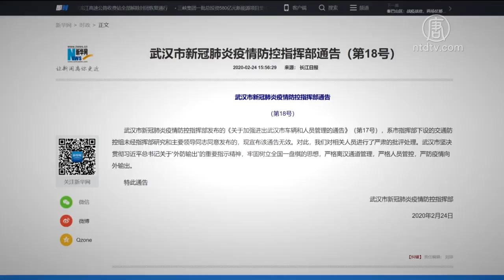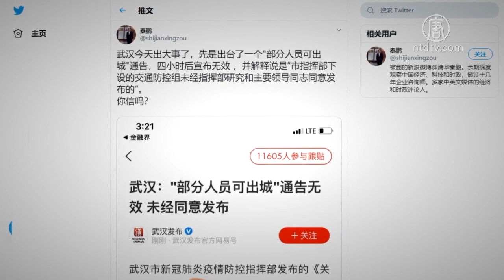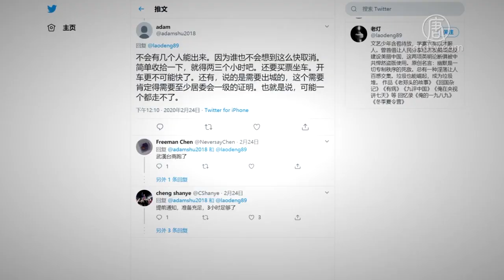内斗激烈？武汉宣布解封后又突然叫停 720P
文章标题：【禁闻】内斗激烈？武汉宣布解封后又突然叫停

【新唐人北京时间2020年02月26日讯】武汉“封城”至今已满一个月。2月24号，武汉当局在宣布“封城”解禁后，不到4个小时又发通报称解禁通告无效。这个朝令夕改动作，引发民众议论。

2月24号上午11点30分左右，武汉市新冠肺炎疫情防控指挥部发布“关于加强进出武汉市车辆和人员管理”的第17号通告，说因保障疫情防控、城市运行、生产生活、特殊疾病治疗等原因，必须出城的人员以及滞留在武汉的外地人员，可以申请出城。

通告规定，出城人员应不属于被要求隔离的人员，必须身体健康，没有发烧、干咳，气喘等症状。

通告还表示，进出城通道，都设有身份检查、消毒、体温检测、隔离救治、防护等设备与人员。

但是下午3点左右, 该指挥部又发布第18号通告说，上午的第17号通告“是市指挥部下设的交通防控组未经指挥部研究和主要领导同意发布的，现宣布该通告无效”。通告还声称，武汉市执行习近平关于“外防输出”的指令，严格人员控制, 严防疫情向外输出。

这个朝令夕改的举措，引发外界关注。

旅美时政评论人士秦鹏在推特上表示，武汉今天出大事了，先是出台了一个“部分人员可出城”通告，四小时后宣布无效，并解释说是“市指挥部下设的交通防控组未经指挥部研究和主要领导同志同意发布的”。你信吗？

他还说，“肯定不是下属出了事故，这解除封城公告短短的几个小时，跟封城前公告到实际封城前还留出的那几个小时一样，都是给官员权贵们留的。”

旅美时事评论员 邢天行：“中共这些官员，为了保证自己的权位，没有哪一个官员敢自己擅自去发布一个什么通告。这个通告本身，也绝对不是领导本身，他自己拍脑袋自己写出来了。”

大陆网民也议论纷纷，有的说:“湖北有多乱，数字改来改去，通知改来改去，改到你都不知道谁在当家。”也有的说:“是不是地方在故意拆新领导的台？”还有的说: “地方和中央有分歧了，地方的政策被中央叫停。”“中共内斗得厉害。”

2月23号，习近平针对武汉肺炎发表讲话，强调两个重点：一是疫情严峻，还没有到拐点；另一个就是要复工，恢复生产。

美国中文杂志《中国事务》总编辑 伍凡：“（疫情）不是到什么拐不拐点，而是继续在恶化。那么现在这两个命令都下去了。地方官员有一派主张马上恢复生产。”

旅美时事评论员邢天行认为，武汉市政府的朝令夕改, 可能与中共官员的利益有关。

邢天行：“中共是从上到下都是要讲政治。什么样的举措能够符合圣意，什么样的东西对自己不利，这个也都是在揣摩当中。所以他在一些动作上，就有可能跟上面或者是跟某股势力就不一样了。”

邢天行认为，在“解禁”通告发布前，可能一些人已经提前得到通知。几个小时的空档，可能能出去的已经出去了。

有网友也表示：“提前通知，准备充足，3小时足够了。”

邢天行：“走不了的这些人，这个怨恨又在谁身上呢？我们看到，又把习近平那个政策抬出来了，他就会往习近平希望复工的这个政策上去贴。”

邢天行表示, 武汉的封城其实并不像当局所声称的那么严密。

邢天行：“目前很多技术人员，通过百度上边的车辆、流量和包括手机电信，他们的数据来观测，武汉在封城之后，仍然是有相当一部分出入的。所以绝对不是像中共自己宣传的，封城之后了，人员就全都被封起来，就保证了这个外界的安全。”

邢天行说，不管武汉当局以18号令否定17号令的动机为何，事实上，中共想以“封城”达到“止疫”的成效微乎其微。

采访/陈汉 编辑/李鸣 后制/周天

然后人数。

大纪元

2005年1月12日